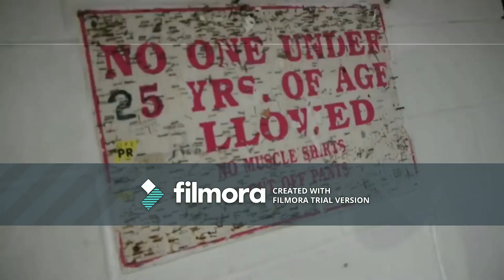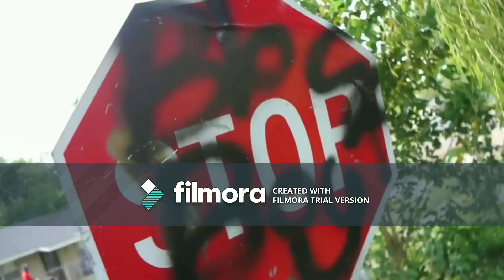JackBoii - D'ville Baby (Official Music Video)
[YMA] YUNGIN MUZIK ARMY Presents: JackBoii - D'ville Baby